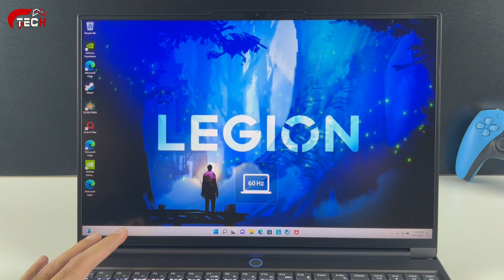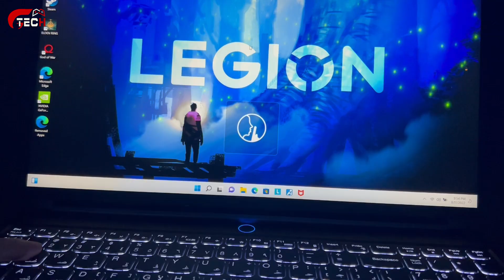مراجعة لابتوب lenovo legion 7 slim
سعر اللابتوب ٨٣٩٩ ريال ما يعادل 2234 دولار تقريبا